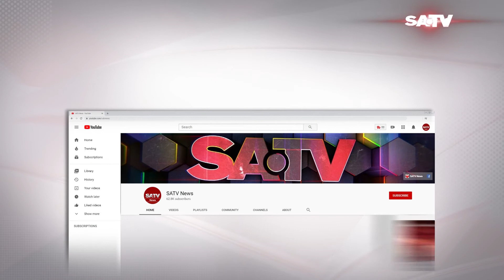বিএনপি গণতন্ত্র প্রতিষ্ঠা করবে জনগণ তা বিশ্বাস করে না : ওবায়দুল কাদের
SA TV Location:
Bangladesh